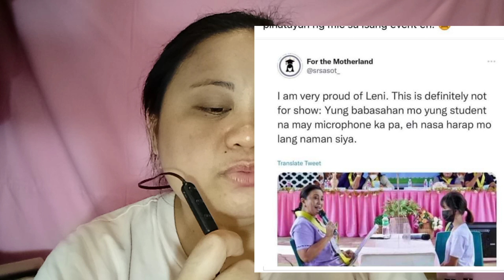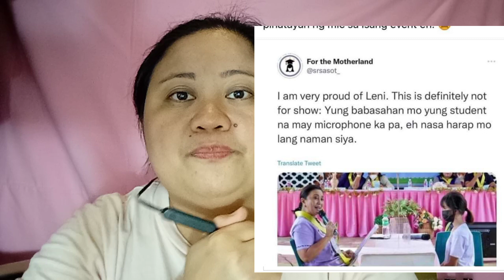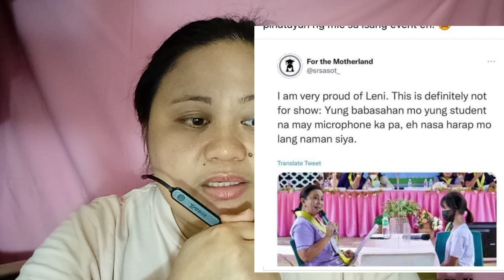PABILI NAMAN NG UTAK SASs || PUBLIC EVENT NATURAL MAY MICROPHONE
Maraming Maraming salamat po sa Suporta mga kakampink